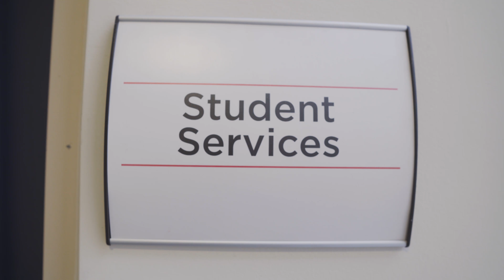Staying Healthy at Grebel - Madeleine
Grebel has countless ways for students to stay healthy, both physically and mentally!

Peace and Conflict Studies student Madeleine talks about some of the things that you can do and the people you can reach out to in order to maintain your health during your time at Grebel.